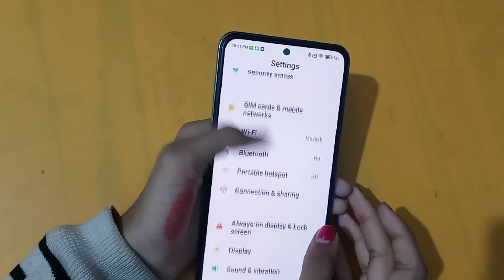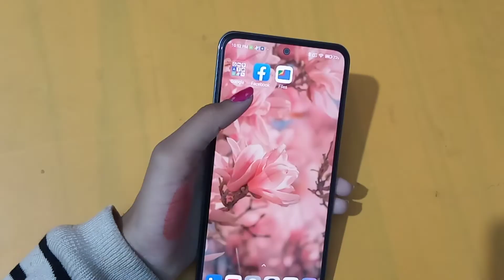How to change alarm sound in poco M4 pro 5g | alarm sound change kaise karen